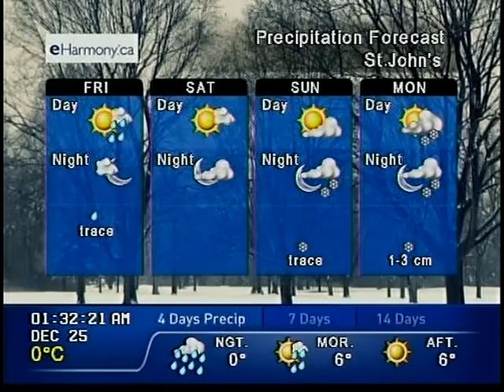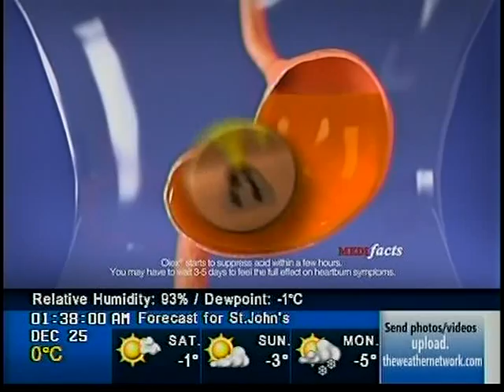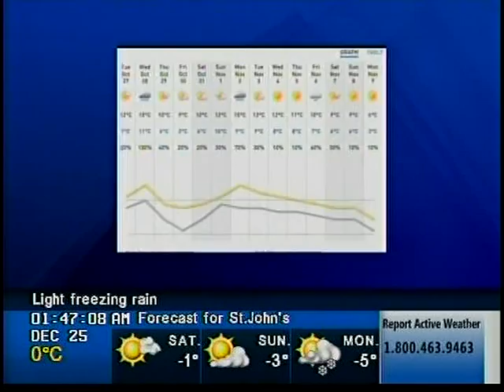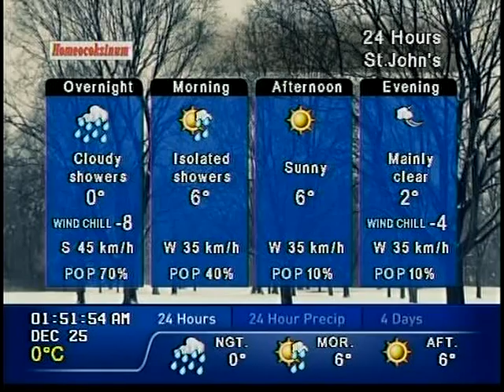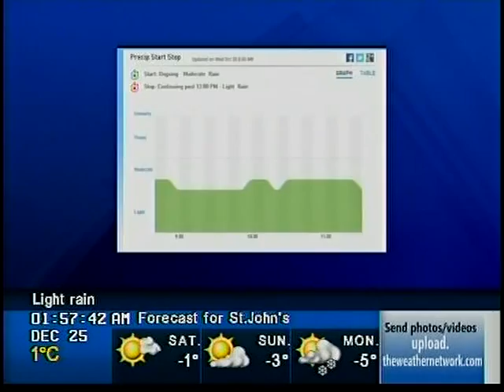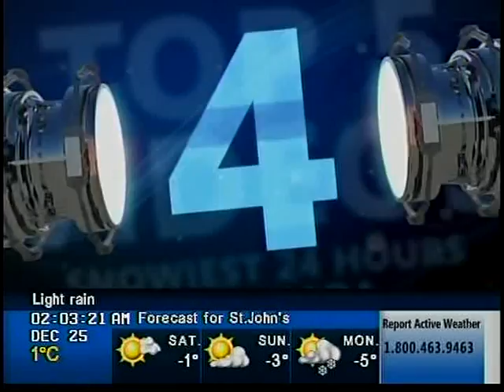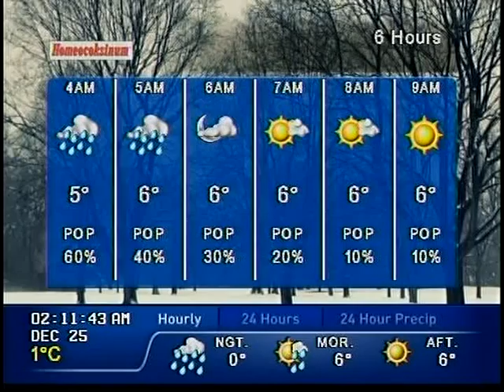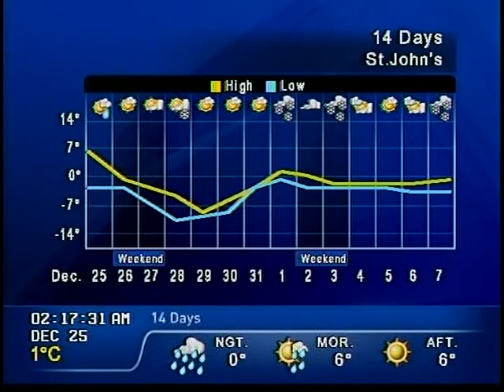The Weather Network Local Forecast - 25 December 2015